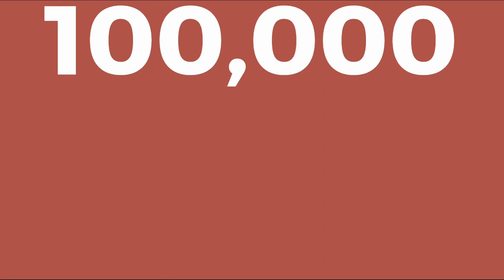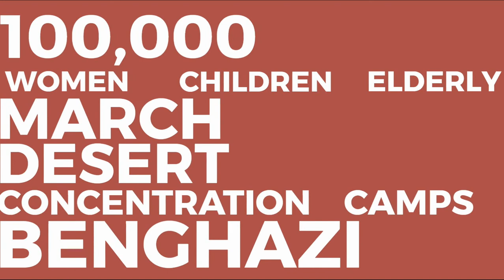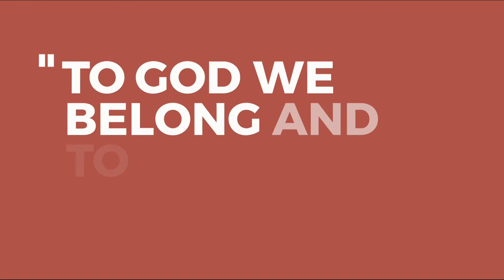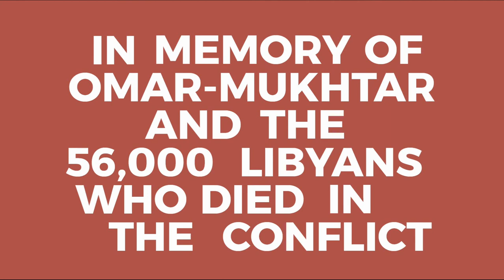The pacification of Libya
Welcome everyone to the second episode of my Italian series.
In this episode, we will be looking at the Pacification of Libya, an event where Italy brought down their power to the African nation of Libya.